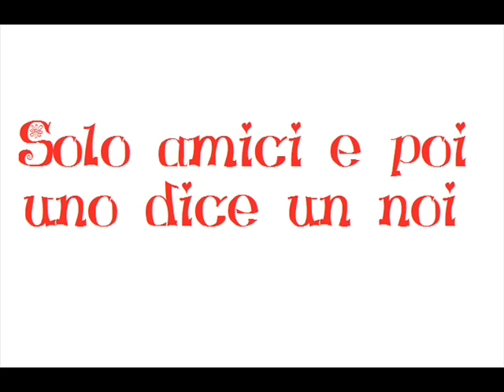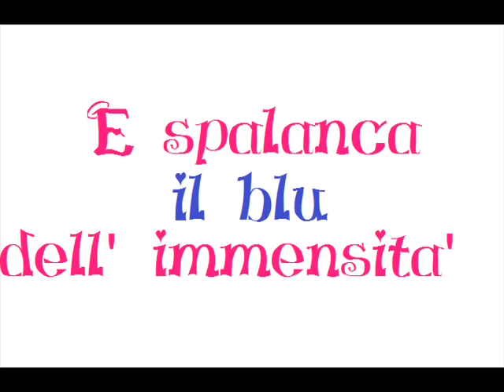La Bella E La Bestia - E' Una Storia Sai (Testo)